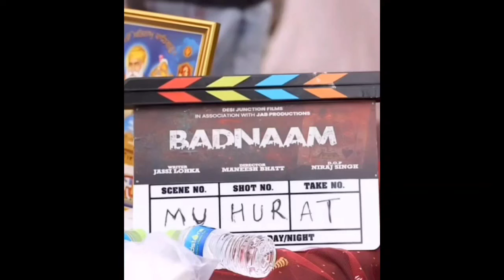Badnaam (Official Teaser) Jai Randhawa | Jasmin Bhasin | Mukesh Rishi | Mukesh Tiwari | 28 Feb 2025